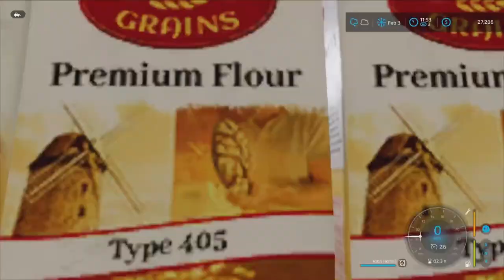OHIO FARM #149 / Winter's End / Farming Simulator 22 PS5 Let's Play FS22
OHIO FARM #149 / Winter's End / Farming Simulator 22 PS5 Let's Play FS22.  OHIO RICHLANDS Map By: Julian F. Modding.  GIANTS Software. Old Man Winter is not done with us yet as we experience a late season snowfall with accumulation. We crush more stones to produce lime, and add more flour to our new farm bakery.
Mods Used:
Toolbox By: Schultz Modding
Lizard XJ By: Dominick
Lizard Field Bin By: SleutjesModding
Vintage Auger Pack By: Bcbuhler
International Farmall H By: EV Modding
Lizard Z034 OSA 2 By: Hajstel, EE
Lizard Z-229 By: ZimowyWojownik
Lizard Windrower By: Puszkap
John Deere 1075 Hay Wagon By: Rooster Mods, 46 Mods
Selfmade CowShed and Manure Plate By: Didek96
Sell Everything By: Schultz Modding
Bressel And Lade High Tip Shovel Pack By: VertexDezign
Flatbed Service Truck By: Macktrucker921
M82-Waterhose By: Moppy82
Feeding Place By: XaresHolzWelten
International 86 Series By: Julian F. Modding
TLX 1982 Special By: 82Studio
Lizard GVW J4027 By: Hydraulik
International Farmall M By: EY Modding
Fermenting Silo Pack By: HungryCow Design
Multi Trailer Pack By: WOLFex Modding
Lizard Wheel Loader Header Mover By: SolarGuyModding
Lizard OT2000 By: Pascal Kautz
Mountable Weights Pack By: balauea
Kubota Pack By: GIANTS Software
Lizard Idealiner Pack By: no.naim
AW 362 Cabover By: Adams Kong
Lizard Tank 40 By: SleutjesModding
CLAAS Jaguar 695 By: EED123
Farm Dairy By: Disturbed Simulations
20Ft Gooseneck Trailers Pack By: 82Studio
Lizard Prima 5 By: Jonas
CaseIH Magnum 8900 Series By: Casearias Modding
Case IH 890 Loader By: Casearias Modding
John Deere 1210 A By: SleutjesModding
USA White Farm Buildingpack By: BERNIESCS
American Garden Shed By: OKUSEDMODS
Package Of Premium Pallets And Bags By: Happy_M0le
Small Garden By: Happy_M0le
Maple Syrup Production By: GtX
CSZ Pack By: DD ModPassion
Refrigerated Truck By: Farmer_22
Water/Milk Trailer By: WOLFex Modding, WhiteBull Modding
Case IH Axial Flow US Series By: CASEARIAS MODDING
John Deere 7000 By: SleutjesModding
Small Tender Package By: Dogface
John Deere 4320 By: EY Modding
Bulk Truck Bed Pack By: Bcbuhler
Mack Grain Hauling Pack By: Bcbuhler, Mayto
International S1800 Plus By: Julian F. Modding, 82Studio
Lizard F-600 V8 Truck 1961 By: Farm Centro Sur/FHZ/Cola Modding
Lizard Apache Fleetside 1958 By: Farm Centro Sul
Yard Scraper By: JS, Sully
Old General Mill By: Farmerjeb
Small Warehouse By: Pascal Kautz
Security Houses By: MechMods
Water Hydrant By: Kamilos0397
Stone Crushing Lime Production By: Flusty94
Additional Decoration Package By: Piesel
Decorative Details Pack By: TrianglesTrouble
Ground Stains By: TopAce888
Large Groundstains By: AgrarKadabra
Metal Fence with Gates By: TopAce888
Placeable Objects Pack By: ALiENJiM
Placeable Vehicles Pack By: AliENJiM
Lizard Rumbler Van By: DD ModPassion
Placeable Construction Signs By: Univers Simu Modding
Lizard LZ-25 By: Pascal Kautz
TLX Phoenix Series By: 82Studio
Addable Triggers By: farmerfivetom